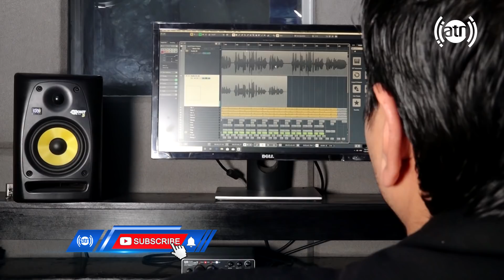Shekib S, Tela M.T & Nawid P - EP 09 | تی استیج با طلا محمد تخاری، شکیب سوزان و نوید پیمان - قسمت ۰۹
TStage with Shekib Sozan, Tela Mohammad Takhari & Nawid Payman

از تماشای آهنگ های زیبا و دلنشین طلا محمد تخاری، شکیب سوزان و نوید پیمان در برنامه تی استیج لذت ببرید🎶🎼